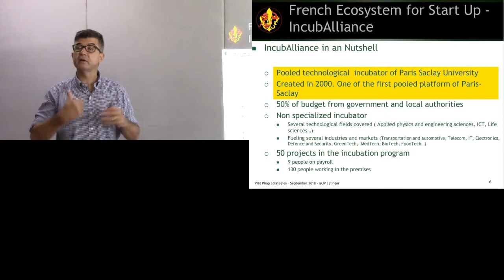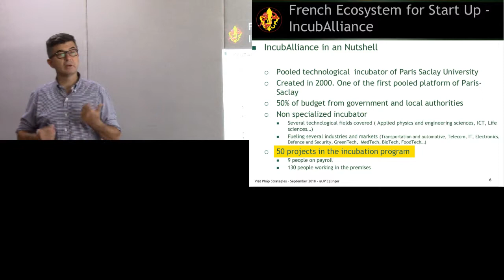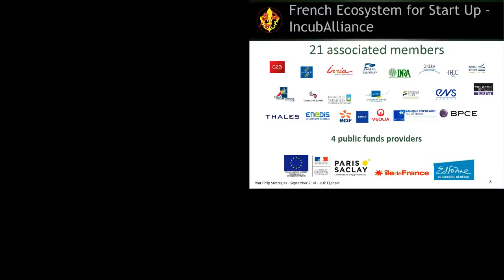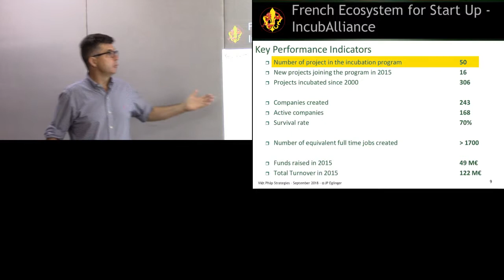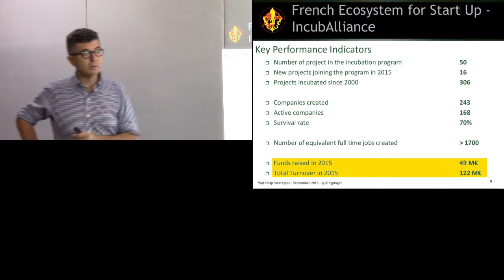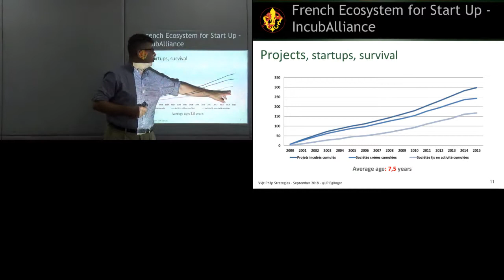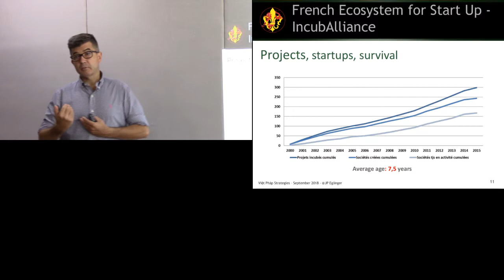Ecosystème des startups en France : IncubAlliance (1/4)